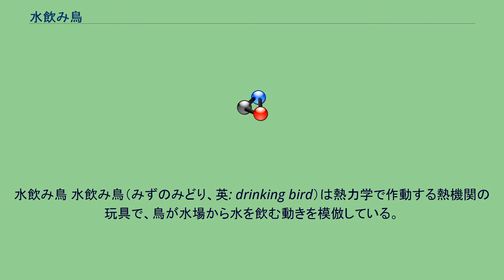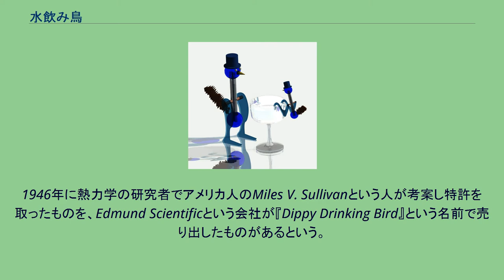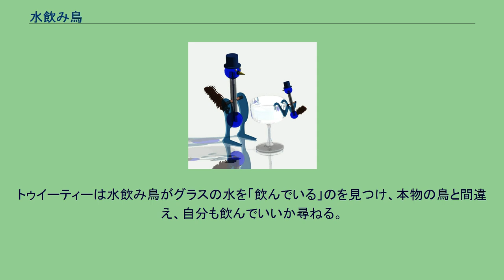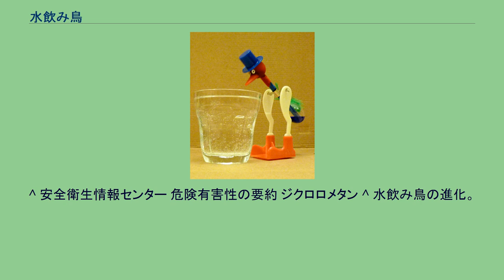水飲み鳥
水飲み鳥 水飲み鳥（みずのみどり、英: drinking bird）は熱力学で作動する熱機関の玩具で、鳥が水場から水を飲む動きを模倣している。
平和鳥（へいわどり）、ハッピーバードなど様々な名前で商品化されている。
2種類の水飲み鳥を3Dで描いたもの 水飲み鳥は2つのガラスの球を管（鳥の首）で繋いだ形をしている。
管は下側の球の底近くに達しているが、上側の球の端までは達していない。
内部には一般的に着色されたジクロロメタン（塩化メチレン）の液体が入っている。
空気は抜かれており、内部の空洞は気化したジクロロメタンで満たされている。
上側の球には嘴が取り付けられ、頭部はフェルトのような材料で覆われている。
多くの場合、目玉とシルクハットと尾羽で飾りつけられている。
装置全体は首の回転軸で支えられており、軸のポイントは変えられる。
見た目は玩具であり実際そのように分類されるが、取り扱いには注意が必要である。
初期の製品は可燃性の液体（エーテルなど）を用いたものが多い。
新しいものは難燃性のジクロロメタンを用いている。
ただしジクロロメタンは皮膚や肺にとっては刺激物であり、また長期間にわたり接触・吸引した場合肝毒性を持ち、発癌性の可能性もある。
水飲み鳥を破損させないよう、とくに子供や動物の近くに置かれている場合は気をつけるべきである。
水飲み鳥は以下に述べるような複数の物理法則の興味深い展示であり、そのため基本的な物理学や化学の教育で利用されている。
メディアを再生する 水飲み鳥の動き 水飲み鳥は基本的には熱機関であり、温度差を利用して熱エネルギーを運動エネルギーに変換して仕事を行う。
他の熱機関と同様に、水飲み鳥は熱力学的サイクルの繰り返しによって動く。
系の初期状態は鳥の頭が濡れた状態で直立し、これが軸における初期振幅になる。
サイクルは以下のように働く。
頭部から水が蒸発する（マクスウェル分布） 蒸発により頭部の温度が下がる（蒸発熱） 温度の低下により頭部のジクロロメタン蒸気が凝集する 温度の低下と凝集により頭部の気圧が下がる（理想気体の状態方程式） 頭部と胴体の気圧差により管内の液面が上昇する 液体が頭部に流れ込むことで重心が上がり、前方へ傾く 傾くことで管の下端が液面より上に出る
蒸気の気泡が管を通って上昇し、液体は下降する 液体が胴体に流れ、頭部と胴体の気圧が平衡する 液体が胴体へ戻ったことで重心が下がり、鳥は元の直立状態に戻る 水を入れたコップ等が置かれ、嘴が降りたとき水に浸されるようになっていれば、水飲み鳥は水を吸収し続けてサイクルは繰り返され、頭部を湿らせるに足るだけの水がある限り動作は続く。
ただし水が無くても、頭部が湿っているか、もしくは頭部と胴体の温度差が持続される場合にも動作は続く。
蒸発熱なしで温度差を持続する手段としては、例えば胴体部を熱することで頭部との気圧差を作り出せばこの熱機関は駆動する。
本質的なエネルギー源は周囲環境の熱であり、この玩具は永久機関ではない。
1946年に熱力学の研究者でアメリカ人のMiles V. Sullivanという人が考案し特許を取ったものを、Edmund Scientificという会社が『Dippy Drinking Bird』という名前で売り出したものがあるという。
当初はグラスの縁に引っかけるタイプが登場し、後に日本でお馴染みのスタンドタイプが登場した由である。
水飲み鳥を機能させる科学的精密性の美しい調和、またその上下する様の幻惑的魅力により、この装置は作られてすぐにヒットし象徴的な立場を獲得した。
水飲み鳥はアメリカのテレビ番組『ザ・シンプソンズ』の「ハーブおじさんは発明家」「キングサイズのホーマー」「小学国連クラブ漂流記」の回に登場した。
1つ目のエピソードではホーマーの腹違いの兄であるハーブ・ポウウェルが、偉大な発明の例として水飲み鳥を見せる。
しかしハーブが自分の発明について語り出したあともホーマーは水飲み鳥に幻惑されたままで、水飲み鳥を買い取りたいとまで言い出す。
2つ目のエピソードではホーマーが原子力発電所のガス流の制御をするコンピュータでキーボードの「Y」キー（Yes）を押し続けるのに水飲み鳥を使う。
不運にも水飲み鳥はホーマーが目を離している間に倒れてしまい、ホーマーの担当地域を危機的状況に陥れる。
3つ目のエピソードではホーマーの机の上に登場する。
1951年のメリー・メロディースの短編アニメーション『ネコたん大騒ぎ』にも水飲み鳥は登場した。
トゥイーティーは...